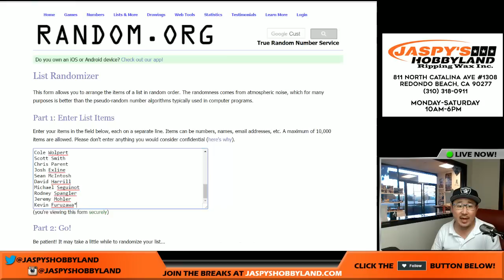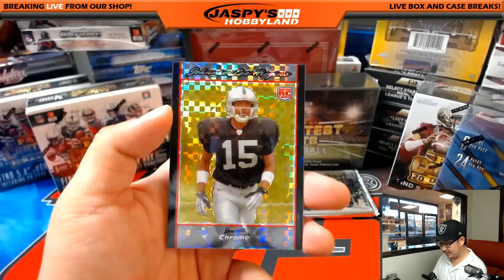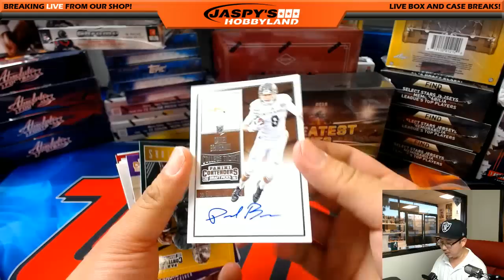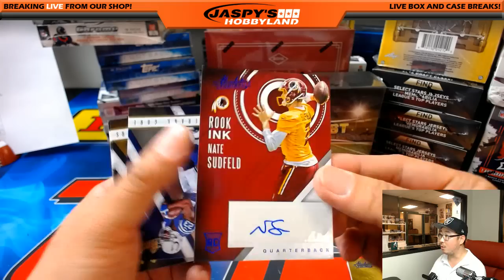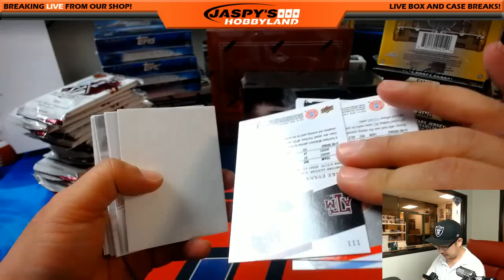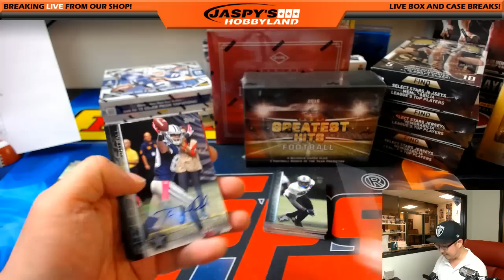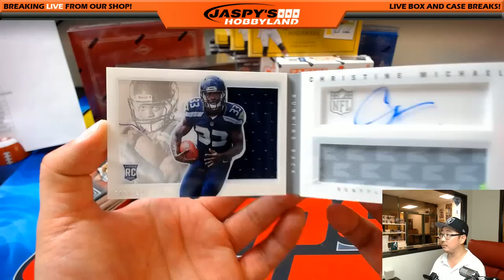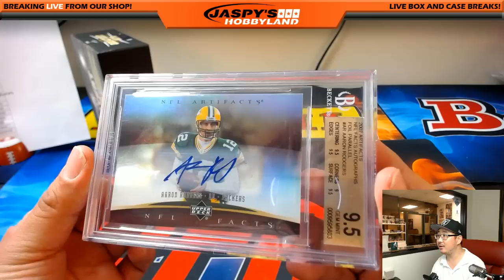04/27/17 - Jaspy's 55Box NFL DRAFT DAY BOUNTY HUNTER MIXER #1